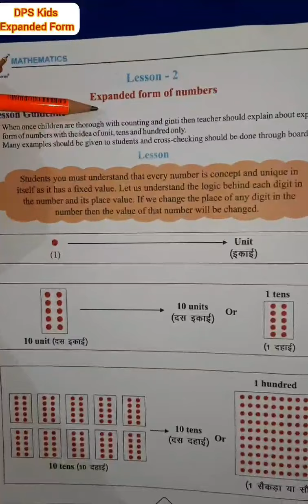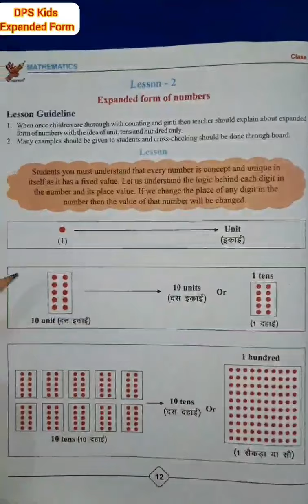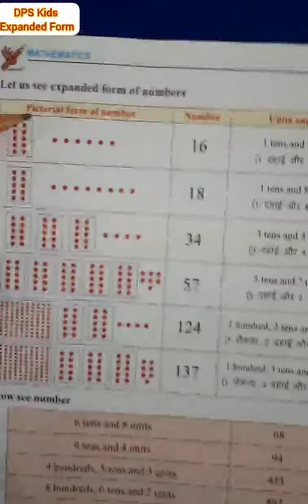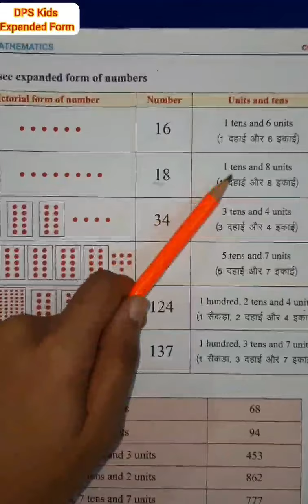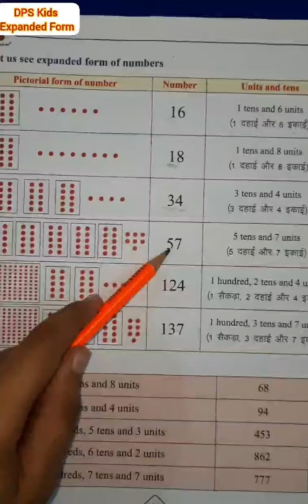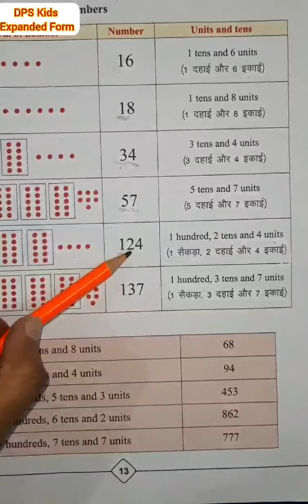Expanded Form Part-1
Mathematics
Class 2
Lesson-2
Expanded Form of Numbers